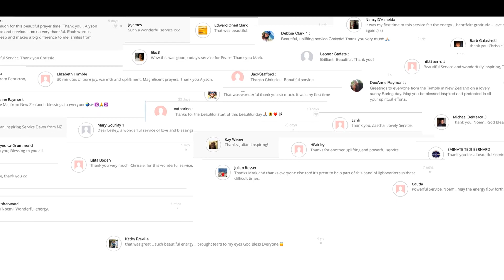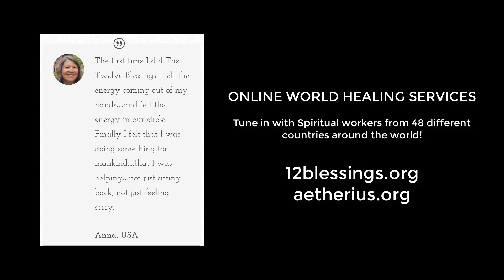Join the Spiritual Push - Online World Healing Services